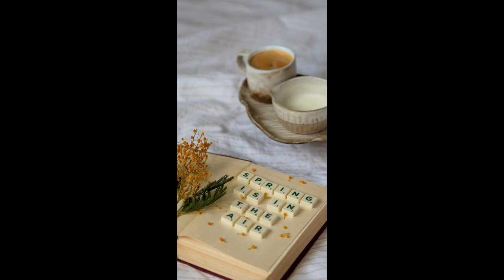bbq,viral,texas bbq,franklin bbq,viral shorts, video,viral di jepang,viwa f#food world,bbq ribs,fish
& Bar.B.Q TonightFor Dinner | Mutton Ribs & Chicken Karahi

Hi, I’m Pinko butt secret kitchen food Recipe
and press bell icon👇
Give me some favour.
By pinko butt secret kitchen food recipe

chicken malai tikka kabab,
chicken malai tikka recipe
,chicken malai kabab,
original chicken malai tikka
,malaikaarora tikka,
chicken malai boti roll,
chicken tikka kebab
#,kanpur ka famous chicken malai tikka
,chicken tikka recipe
,chicken reshmi kabab,
chicken tikka in oven,
chicken kabab,
murgh malai kabab,
how to make chicken tikka,
chicken tikka without oven
,chicken starter,
chicken reshmi kabab recipe
,chicken reshmi kabab in oven

chicken tikka kabab
tandoori chicken
tandoori chicken tikka kebab recipe
chicken tikka recipe in oven
murgh tikka kebab
best chicken tikka recipe
chicken recipe
tikka kebab recipe
chicken kebab
rutba khan kitchen
murgh tikka masala
chicken tikka in gas stove
chicken tikka at home
chicken tikka recipe on gas stove
murgh tikka